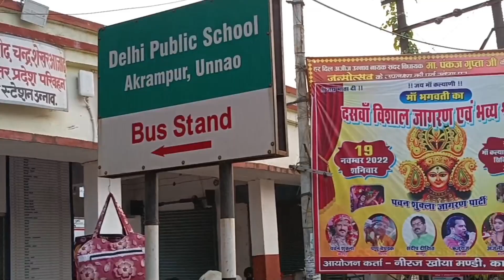Vlogger बनना मुश्किल हैँ पैसे नहीं हैँ अब क्या होगा |Famous Vlogger |Famas blogger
Unnao blogger
Unnao vlogger
Unnao top 10 blogger
Famous blogger
Famous bloggers
Famous blogger short Top 10 blogger in India
Top 10 blogger on YouTube
Top 10 blogger in Uttrapradesh
Top 10 blogger in unnao
 Uttar Pradesh blogger
 Raebareli blogger
 Lucknow blogger
 Lucknow vlogger
 Unnao famous blogger
 Unnao famous vlogger
 Village blogger
 Village blogs
 Village vlogger
 Village famous vlogs
 Gaon ke vlogs
 Unnao famous fast food
 Unnao prasiddh fastfood
 Unnao famous park
 Unnao famous mandir
 Unnao famous temple
 Unnao famous mall